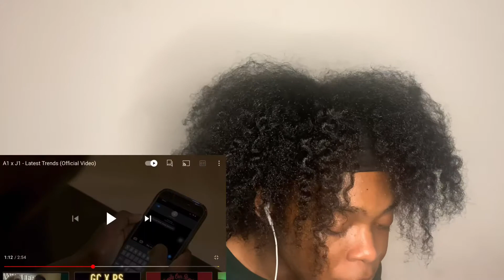imtajah reacts to A1 x J1 - Latest Trends (Official video)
STAY SAFE👀✊🏾